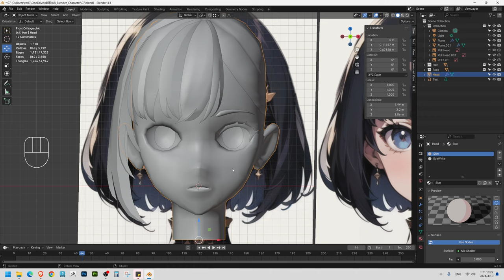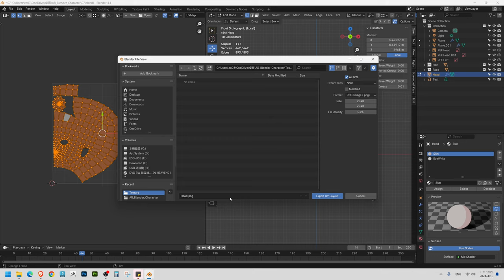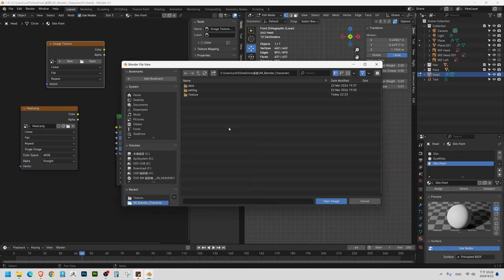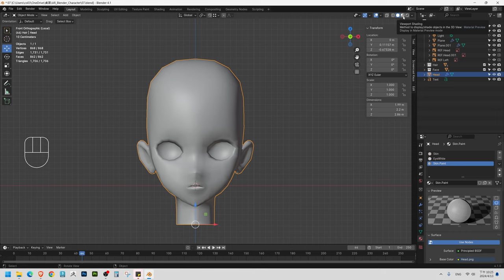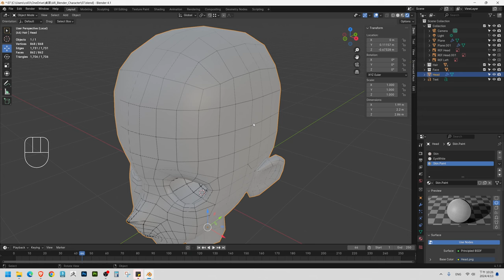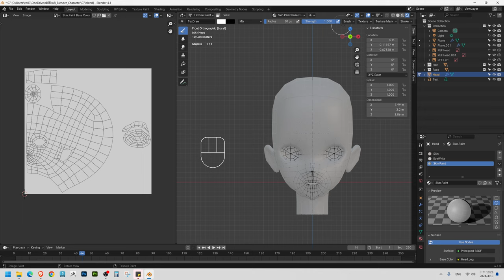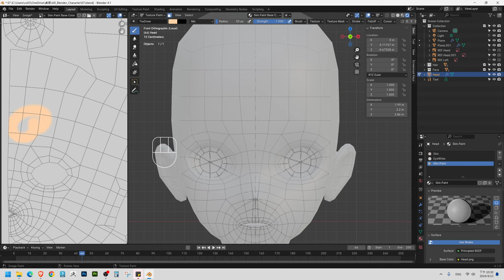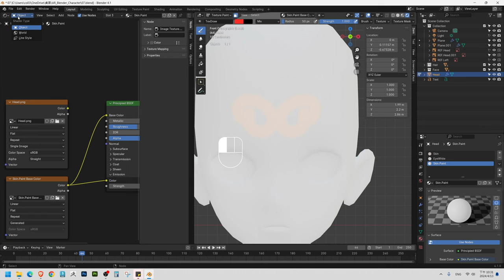【HWH】Blender角色製作10-頭部貼圖製作方案A